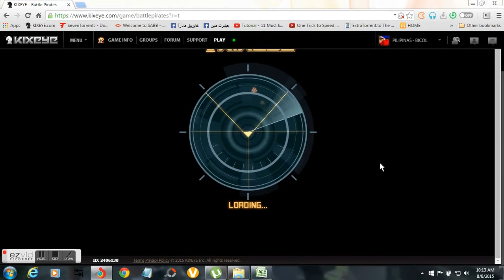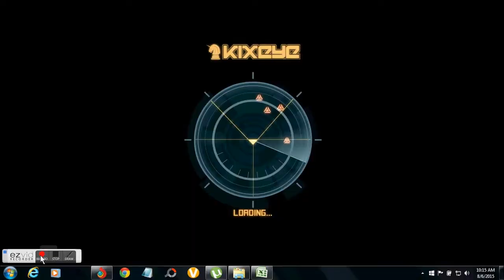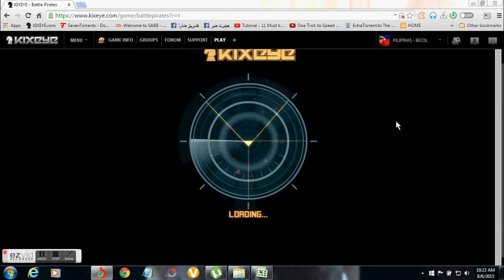Battle Pirate Prepping base with NH